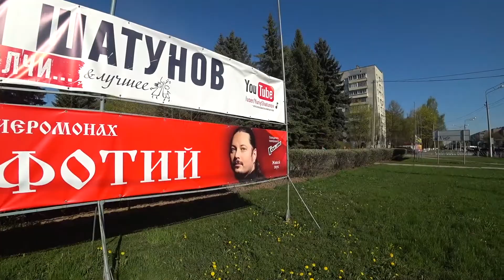Блиц интервью с Отцом Фотием